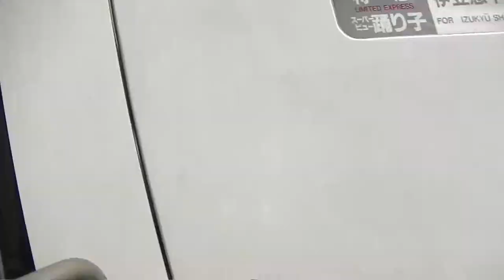【新橋駅】東海道線、上野東京ライン、京浜東北線、山手線、新幹線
JR東日本新橋駅、東海道線、上野東京ラインホームより、発着する電車を撮影。
日中のため京浜東北線はすべて通過しています。